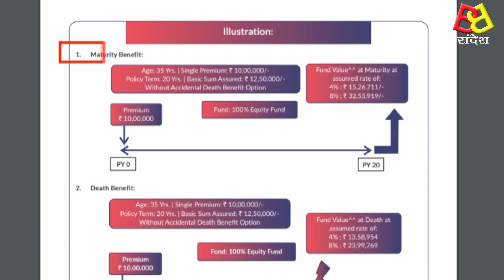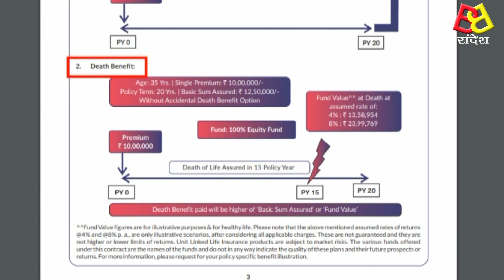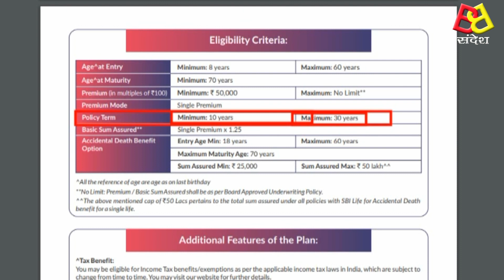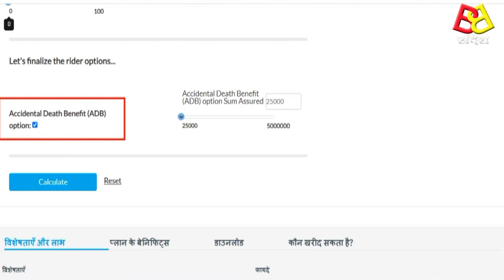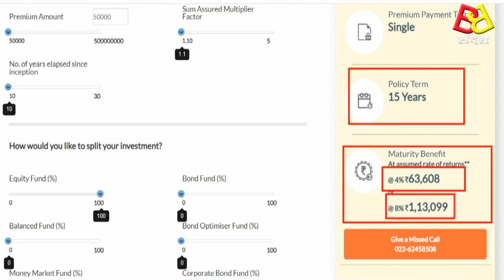Single Premium Plan एसबीआई लाइफ़ स्मार्ट वेल्थ अश्योर Sbi Life Smart Wealth Assure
एसबीआई लाइफ़ स्मार्ट वेल्थ अश्योर
Sbi Life Smart Wealth Assure
Sbi Life Smart Wealth Assure Review
Sbi Life Smart Wealth Assure Plan
Sbi Life Smart Wealth Assure Returns
Sbi Life Smart Wealth Assure Performance
Sbi Life Smart Wealth Assure Calculator
Sbi Life Smart Wealth Assure Details
Single Premium Plan
Single Premium Policy
One Time Premium Plan
One Time Premium Policy
Sbi Life Insurance
Life Insurance